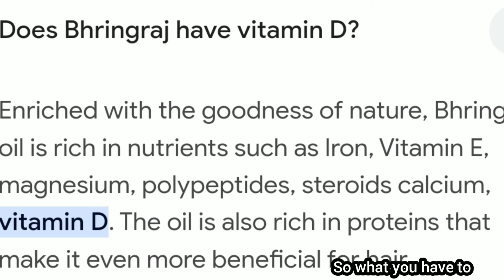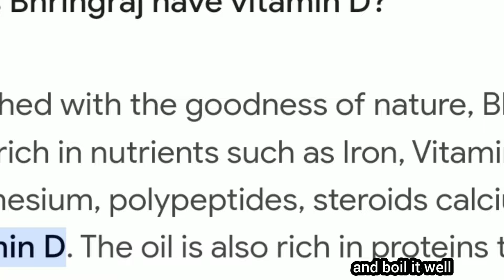Intense Black Hair Without Dye,Indigo,Henna Just Leave This Overnight In Hair ।Garima Singh ।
Intense Black Hair Without Dye,Indigo,Henna Just Leave This Overnight In Your Hair To Make Hair Black.
How to reverse premature hair greying.
How to get black hair naturally.
How to make hair black.
How to get black hair without dye and indigo.
How to reverse premature white hairs.